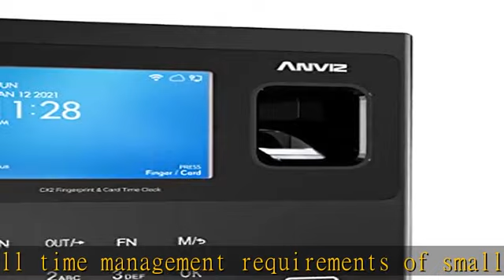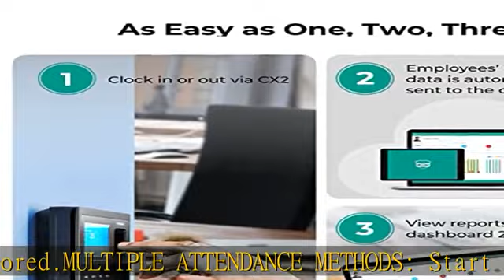ANVIZ Time Clock - CX2 Fingerprint Biometric Time Attendance Machine for Employees Small Business -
ANVIZ Time Clock - CX2 Fingerprint Biometric Time Attendance Machine for Employees Small Business - Finger Scan + RFID + Pin Punching in one, Up to 500 Users with Free Professional Cloud Software